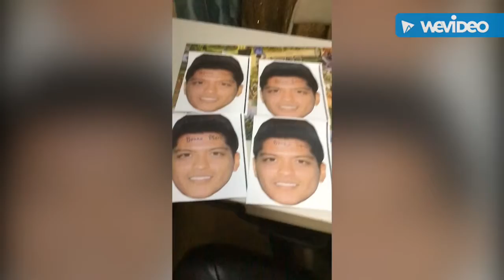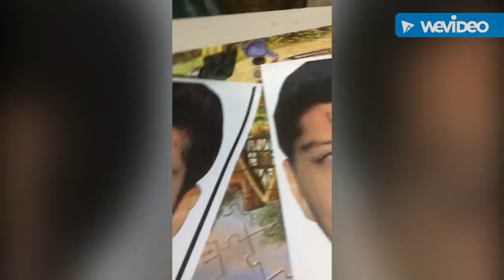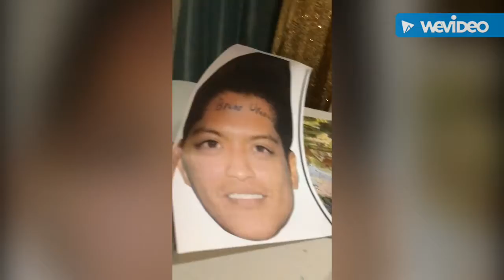Watch This to Learn how to Deal With Quartine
Uh oh Bruno Planets